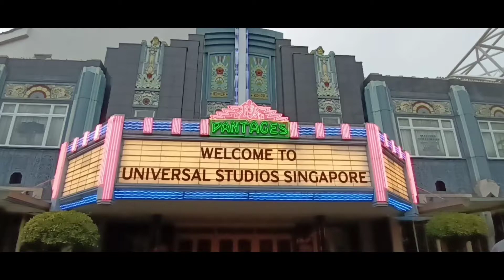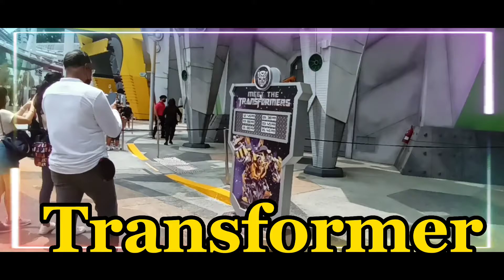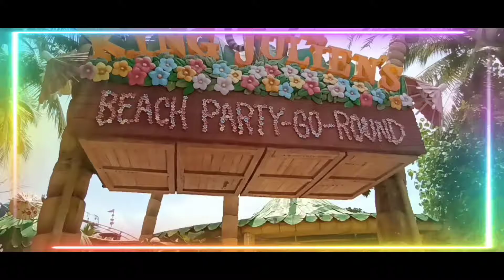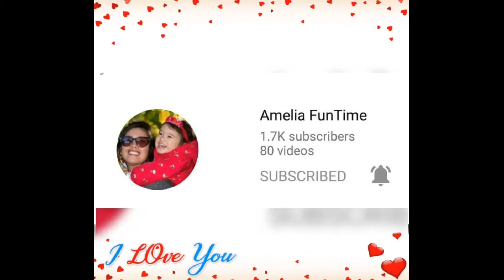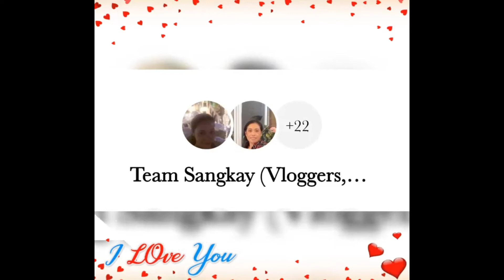universal STUDIOS singapore PART2/EMMARIE CHANNEL